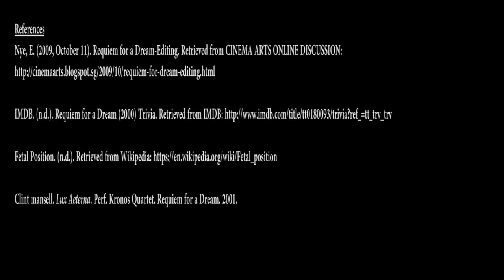Requiem for a Dream - Film Analysis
Four lives. Four addicts. Four failures. Darren Aronofsky's "Requiem for a Dream" is a masterpiece of cinema.

This film analysis is made for school assignment purposes.
Film analysis by Celestine Pang. T1B1. Film Sound Video. (s10171116g)